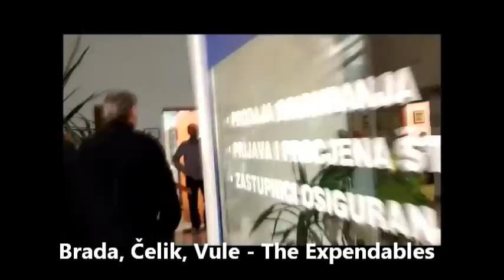BEZ CENZURE 6: iPHONE TERORIZAM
Skrivena kamera. Prank izveden pomoću iPhoneova i nadzorne kamere. Povodom emitiranja u sklopu Noćnog TV programa. Integralna verzija + making of.

U dogovoru sa šefom internet provider tvrtke Avalon, jednog jutra četvorica maskiranih terorista upadaju u njihovu firmu ne bi li postrojili zaposlenike i dobili šefa. A što je dalje bilo...